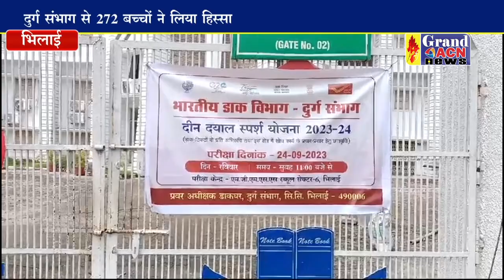दीन दयाल स्पर्श योजना